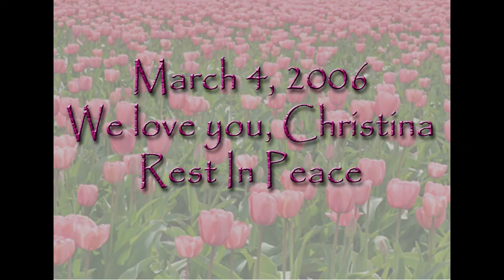Christina Irene Alarcon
Christina Irene Alarcon, born in Christ July 16, 1981, entered into eternal life March 4, 2006.  She lived a short but very full life.  She loved and was loved by so many.  We love you forever.